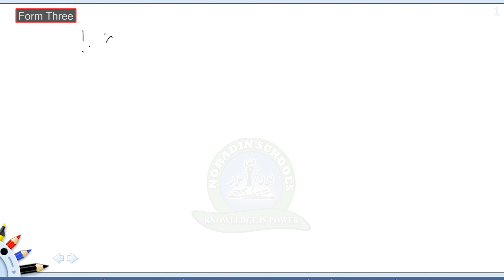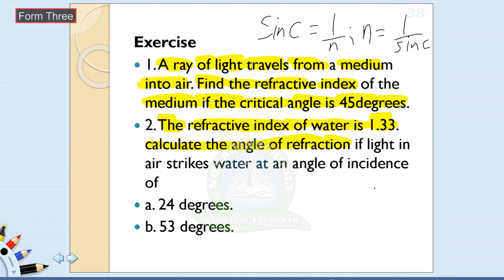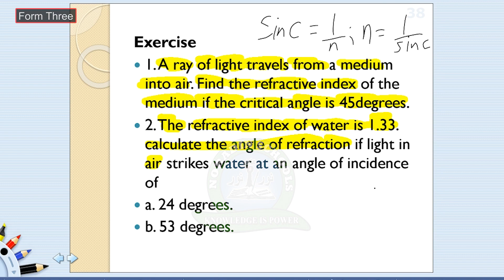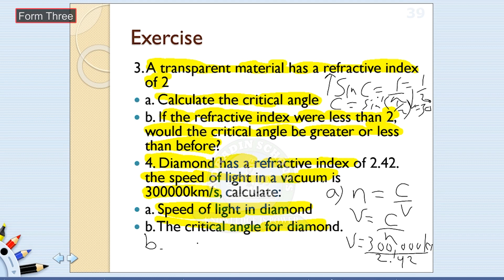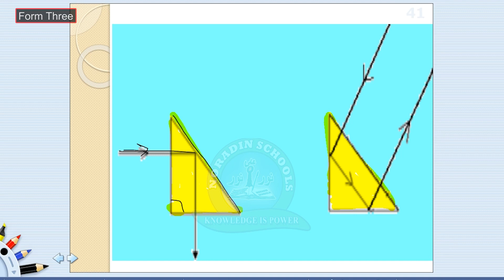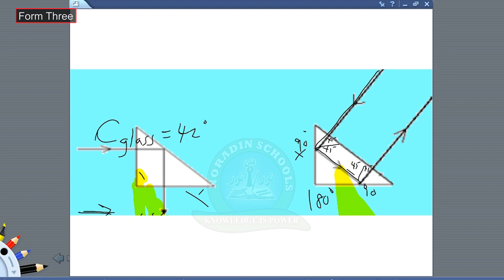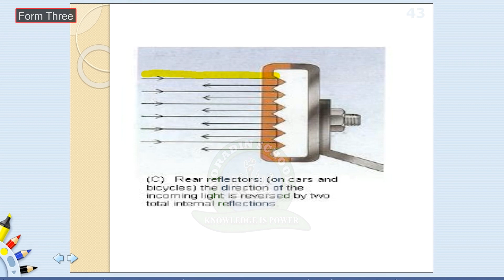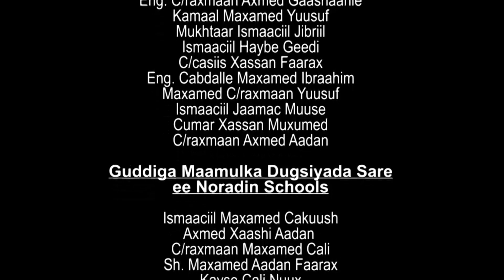FROM 3 / PHYSICS / APPLICATIONS OF TOTAL INTERNAL REFLECTION / LECTURER: AHMED-DEEQ IBRAHIM